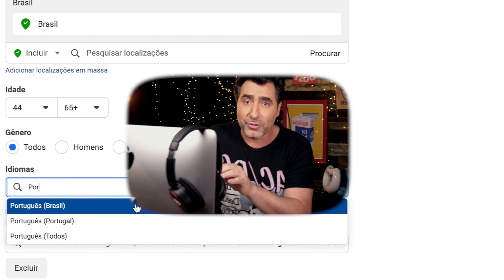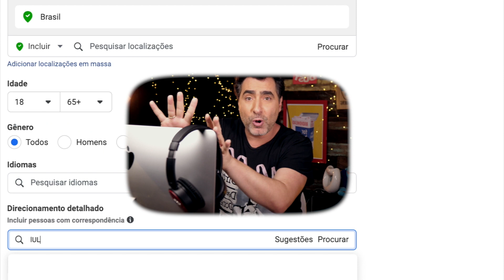Pare de anunciar no Facebook e Instagram como um amador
Alou!!!

Saber como anunciar no Facebook e no Instagram é fundamental pra qualquer artista hoje que queira ser profissional nessa carreira e nesse novo music business.

Esse vídeo é simples mas tem uma dica que pode melhorar muito seus anúncios e campanhas de lançamentos.

Bjs
Cle

Por que comprar hoje o curso?
✅Acesso imediato a mais de 24 vídeos
✅Um e-book exclusivo Transforme Estranhos em Fãs
✅4 Lives interativas
✅Acesso direto a mim via what'sapp

📌Baixe aqui o templates pra fazer seu Plano de Marketing Digital

📲Fale com a gente: 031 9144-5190

anuncionoFacebook
anuncionoinstagram